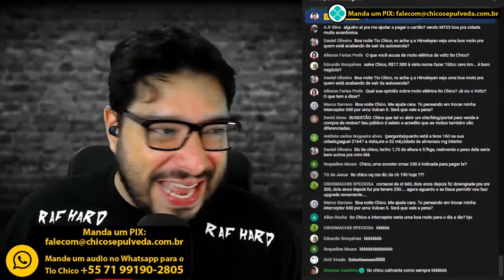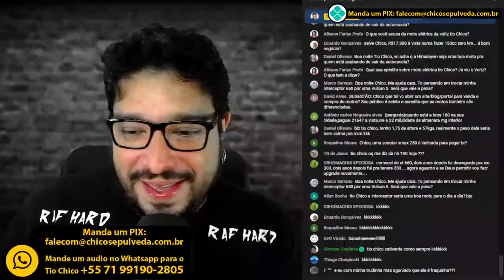"Você pode começar com a moto que quiser" - Mas se você se LASCAR é por sua conta...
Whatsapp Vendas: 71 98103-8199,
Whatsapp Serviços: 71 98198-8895